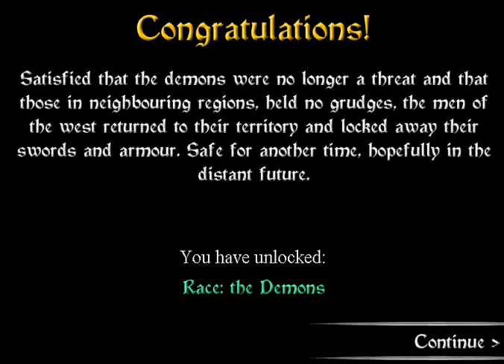Winning Warlords 2 : Rise Of Demons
I played the game with Men of the West.